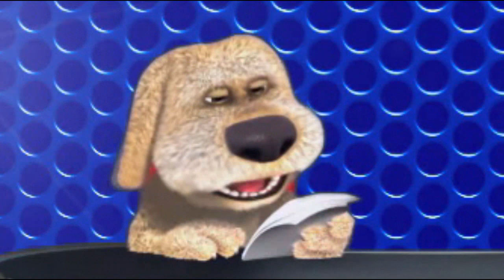(0303) Anekdot 21+ Xdik Show ⁄ Lkti Anekdotner N31 (QFURNEROV) Tovmasik & Beno